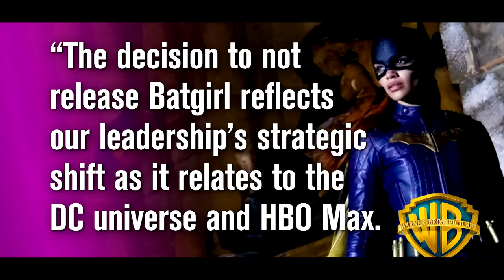Gotham Knights Batwoman Talk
About 23 actresses act Batwoman in the history of TV and animations voice over.  Starting with Yvonne Craig and end with sad news that there is no film for her Leslie Grace. This year actress in Gotham Knights video game is America Young. As filmmaker I think one day we going to have a Batwoman Film same strong as The Dark Knight film in 2008.